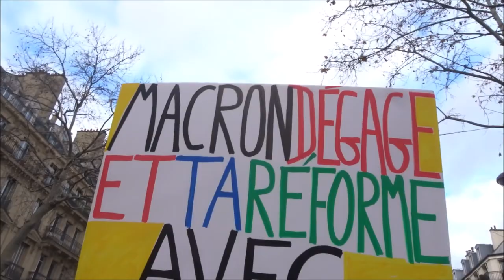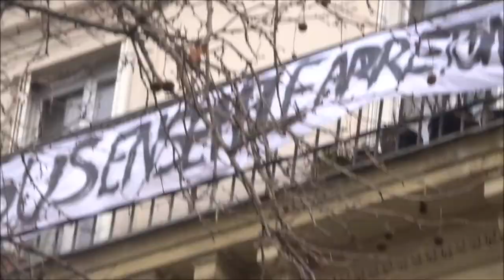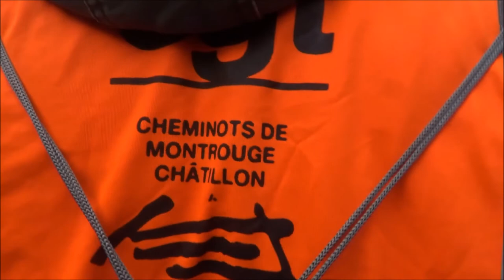Manifestation Gilets Jaunes Acte 60 Paris 4 janvier 2020 no.6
Manifestation Gilets Jaunes Acte 60 Paris 4 janvier 2020 no.6 GirlsJustWannaHaveFun FGJ 4jan acte60 Inda Nejeh Voltuan Jerome Louis FGJ @FemmesGiletsJaunes FB @le_jaunes twitter onestla RDV Métro Reuilly Diderot Manif déclarée par Inda Bigot IndaInda Inda Inda et Nejeh Ben Farhat - avec FGJ Oriane AnneHoa Anne Hoa GiletsJaunes Paris YellowVests Acte60 ActeLX - trajet Bd Reuilly Diderot + Gare de Lyon + Bastille + République + Gare de l'Est - Paris En Colère Jaune Macron démission RIC Référendum d'Initiative Citoyenne - video FGJ Anne Hoa Femme Gilet Jaune 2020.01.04 mariepanic mariepanic2 @mariegendron @anne_hoa